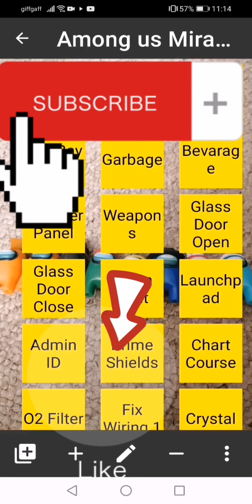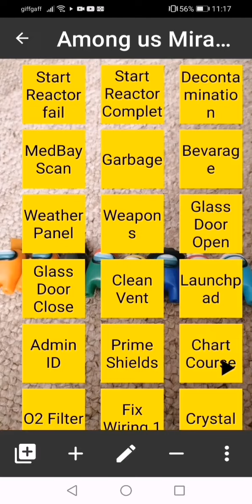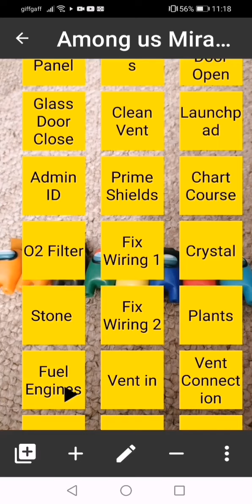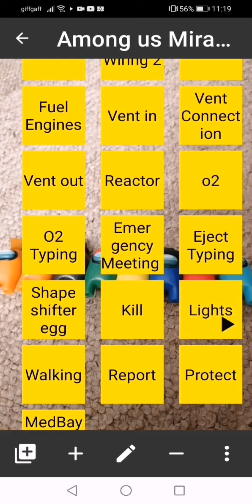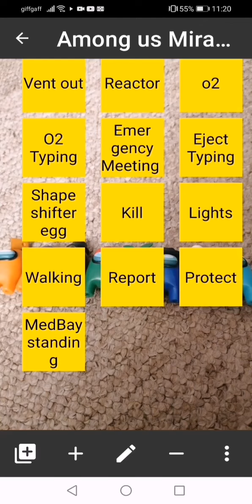Mira HQ Soundboard